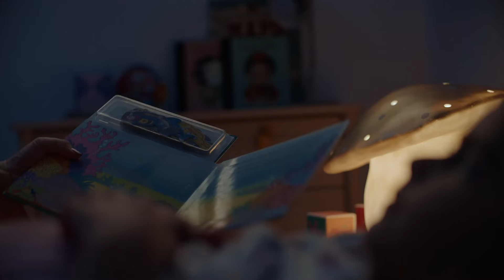Ramadan Kareem, heart of Ramadan.